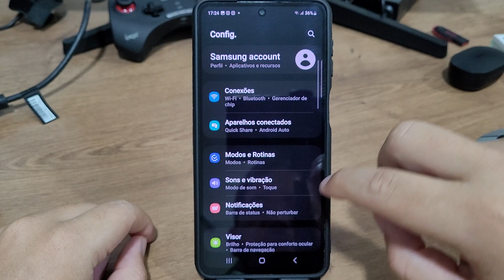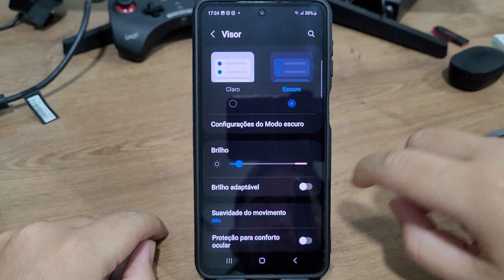Como ativar ou desativar o toque acidentalmente no Samsung M53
Fala pessoal!! vou mostrar nesse video passo a passo de como ativar ou desativar o toque acidentalmente no Samsung M53

★ LINK ONDE COMPRAR:
★Moto G60